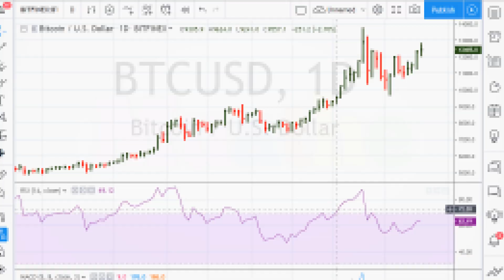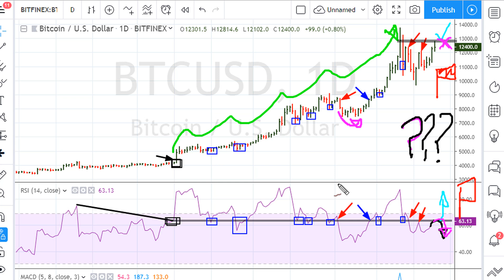Price Breakout + RSI Single Line Challenges - #996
In this video I take a look at where to take crypto profits based on a simple Relative Strength Index (RSI) trend-line and daily price breakout challenges.

$BTCUSD BTCUSD $LTC.X LiteCoin $BTC.X

ABOUT MUATHE.COM

SIDENOTES

How is MACD calculated?
How to read MACD?
How does MACD work?
What does the MACD measure?

I Am You!
Love Is The Answer!! Feel Good, Every Moment!!!

BTCUSD   Pending

   BTCUSD   Pending